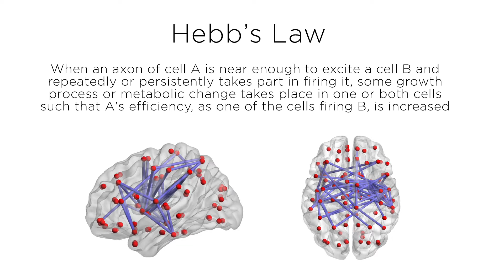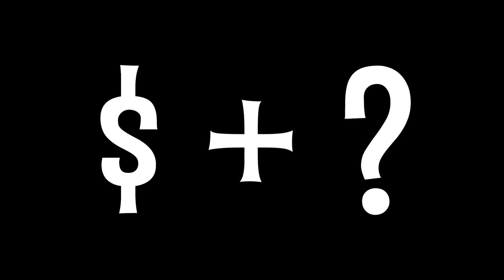Money is Distorting Our Brain's Map of Reality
Money distorts your brain's map of reality